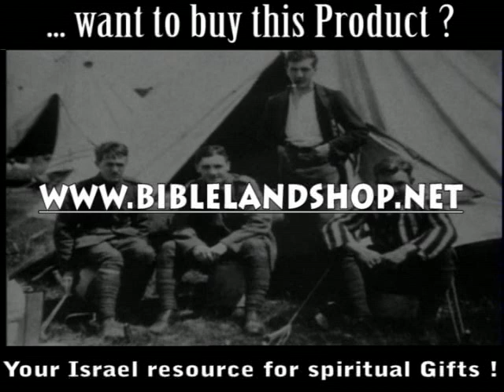Lawrence of Arabia DVD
The second of five illegitimate children fathered by Sir Thomas Chapman, T.E. Lawrence was Oxford-educated and fascinated by archaeology as a child.
After World War I began, Lawrence worked for Military Intelligence in London. During his time there, he became an expert in the Arab revolts, specifically in what were then the Turkish Provinces.
Join the History Channel in revealing the truth behind the myth and his real wartime exploits, and see the roots of the Arab nationalism and identity, a world away from the present day terror and instability as seen with radical groups and individuals such as Hizbullah and Osama Bin Laden.